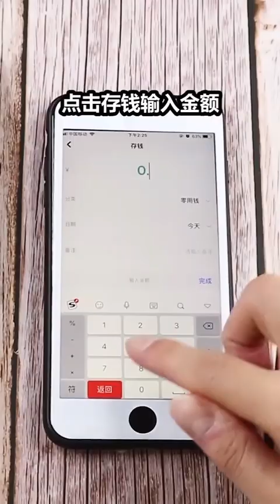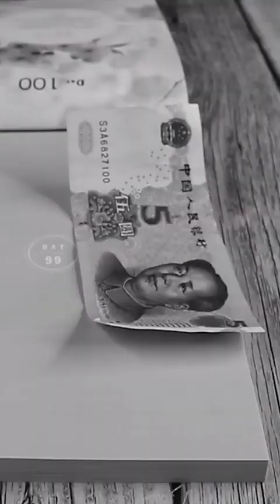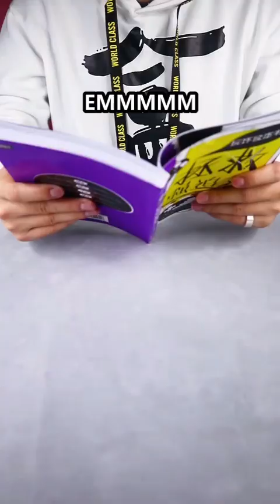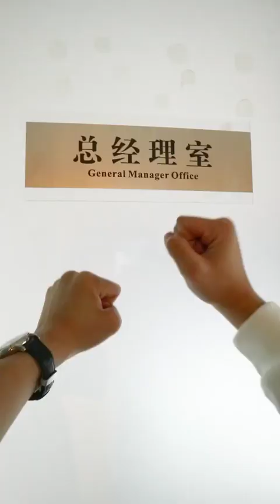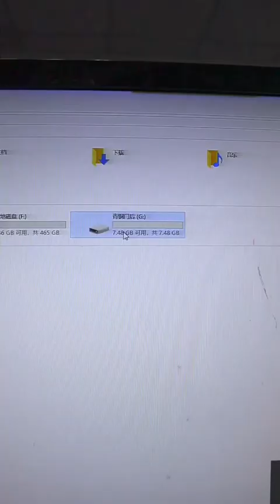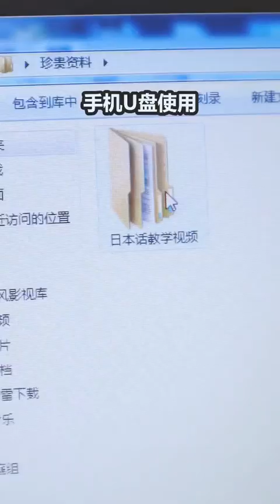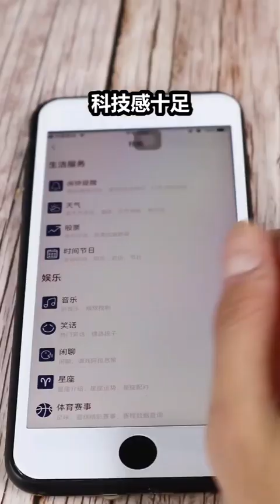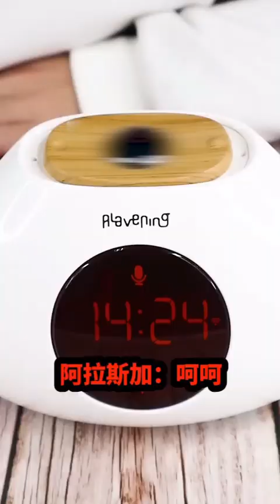【信口开盒】磨练男友的存钱神器，比男朋友还撩的暖风机，一只会发光的猪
本期内容都在下边↓↓↓↓↓↓↓↓
00:00 各有其名的盆栽笔
00:42 磨练男友的存钱神器
01:38 一定要做的100件小事
02:15 拯救强迫症
03:12 时尚的弄潮儿a豆
04:06 比男朋友还撩的暖风机
05:00 青铜门后的秘密续
05:55 什么都能装的手机U盘
06:42 能安全回家的万能电筒
07:26 防秃神器：头部按摩仪
08:11 会说话的“阿拉斯加”
09:07 一只会发光的猪
09:42 自由飞翔的散热器